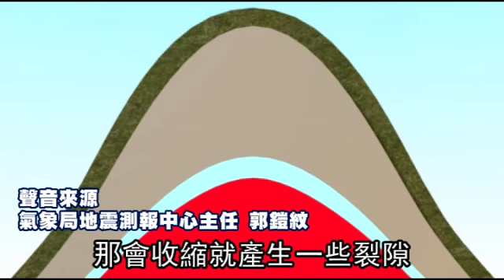4.0地震26年最大 大屯山目前不會噴發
位於北市郊區、被視為「休眠火山」的大屯山，昨凌晨罕見引發芮氏規模四的淺層地震，是當地二十六年來最大震，造成北台灣劇烈搖晃，許多民眾從睡夢中驚醒。氣象局研判，地震是「後火山活動」造成，並非火山開始活躍，也非大地震前兆；學者認為大屯山雖無噴發危險，但須留意是否觸發斷層活動。